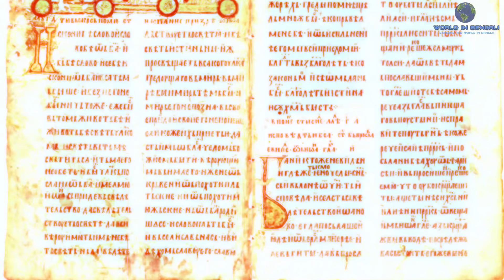সার্বিয়াঃ অবারিত সম্ভবনার ইউরোপীয় দেশ ।। All About Serbia in Bengali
বন্ধুরা আজকে আমরা ইউরোপ মহাদেশের একটি দেশ সার্বিয়া সম্পর্কে জানবো। এইরকম আরো ভিডিও দেখতে আমাদের চ্যানেলটি ঘুরে আসতে পারেনঃ

উচ্চ-মধ্যম আয়ের দেশ সার্বিয়া। শিল্প ও কৃষি তাদের অর্থনীতির মূল ভিত্তি। বিশ্ব বাজারে হিমায়িত ফল রপ্তানির জন্য সার্বিয়া বিখ্যাত। একইসাথে দেশটিতে প্রচুর পরিমাণে প্রাকৃতিক সম্পদ যথা কয়লা, গ্যাস ও তেল মজুদ রয়েছে। কয়লা মজুদের দিক থেকে দেশটি বিশ্বের পঞ্চম স্থানে রয়েছে। পর্যটন আকর্ষণ হিসেবে সার্বিয়ার খুব একটা সুনাম না থাকলেও ২০১৭ সালে এক হিসাবে দেখা যায়, দেশটিতে ১.৫ মিলিয়ন পর্যটক ভ্রমণে এসেছে।

তাহলে বন্ধুরা চলুন, সার্বিয়া দেশ সম্পর্কে আরো কিছু জানা-অজানা এবং প্রয়োজনীয় তথ্য জেনে নেওয়া যাক।

Serbia, officially the Republic of Serbia, is a country situated at the crossroads of Central and Southeast Europe in the southern Pannonian Plain and the central Balkans. In this video, today, we'll know all about Serbia. Enjoy the video! :)

The song in this video is titled "Storybook", and is by Analog Heart. It was licensed through The Music Bed.